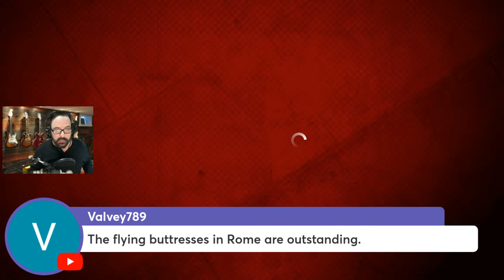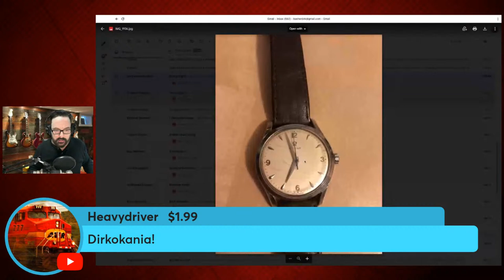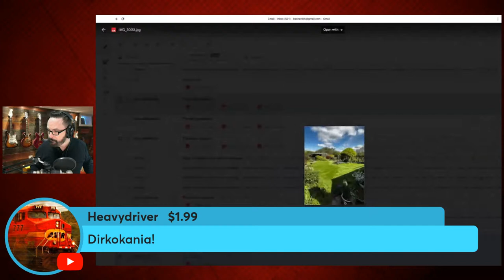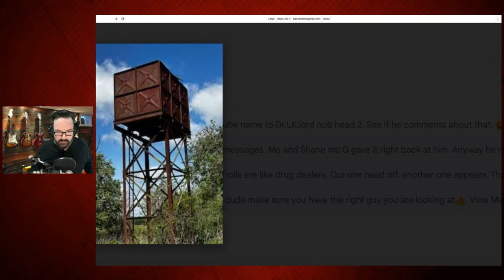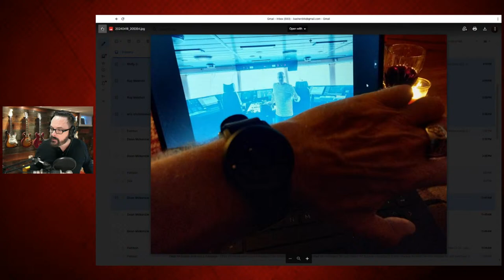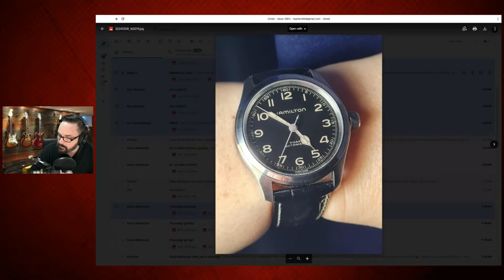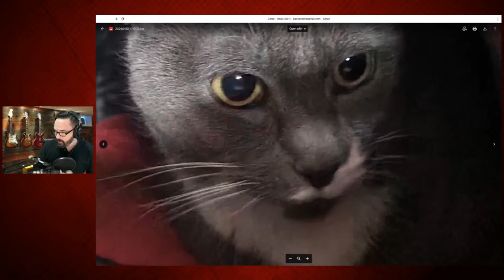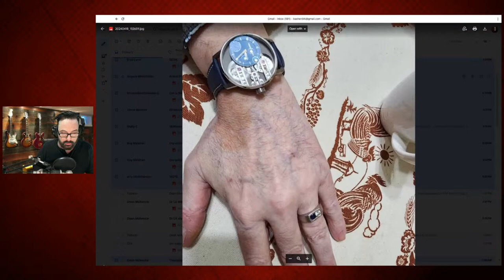Thursday Bash! / Mirage Watch Roll Giveaway!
It's thursday! , Time to Bash it up!

Support The Bash!